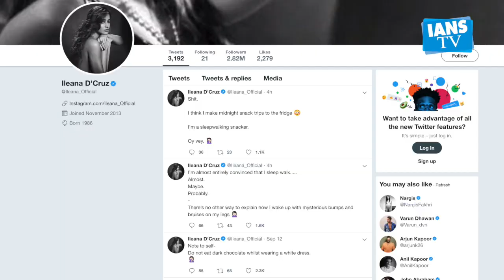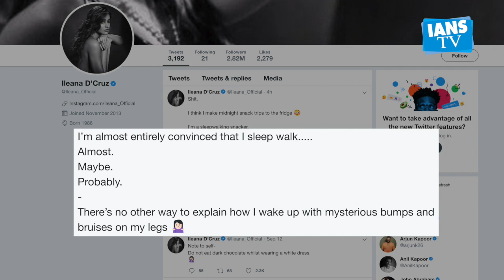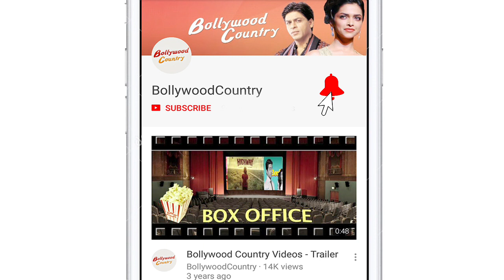Ileana D'Cruz claims that she sleepwalks, wakes up with bruises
Ileana D'Cruz is "almost convinced" that she walks while sleeping at night. The actress further claims she is unable to understand why is she waking up with "mysterious bumps and bruises" on her legs if she is not a sleepwalker.